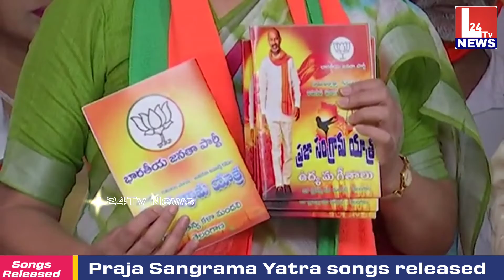Praja Sangrama Yatra songs released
vijaya shanthi L24tv News